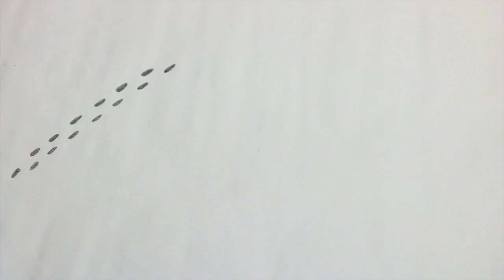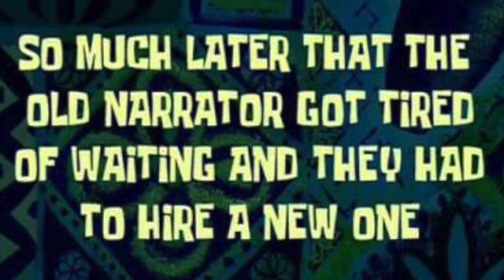What's Good @BHHS 12/20/19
What's Good this week
2019 Memories
Song Mix and Fix
Holiday Favorites